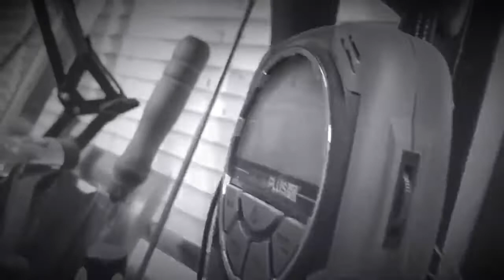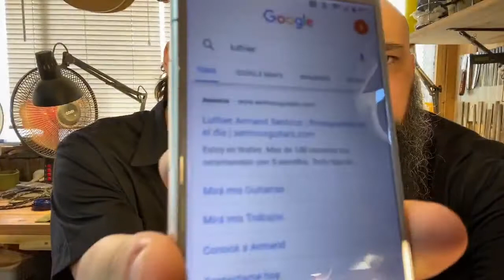Guitar Talks con Armand #60